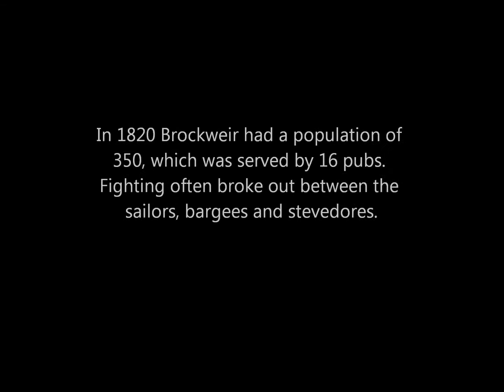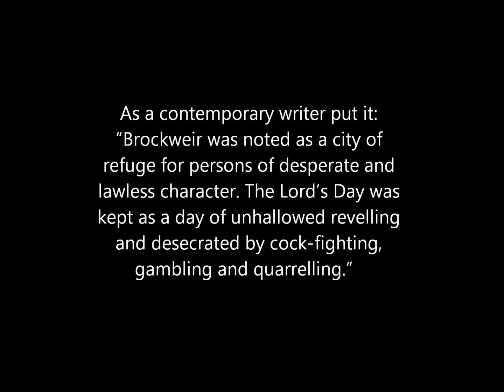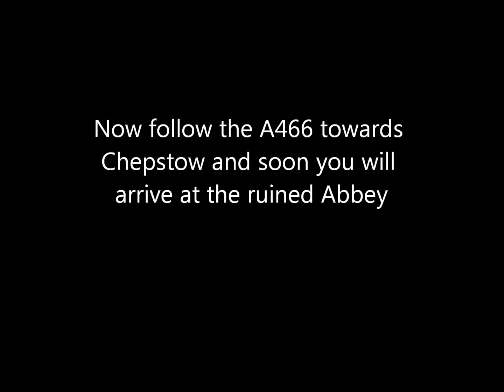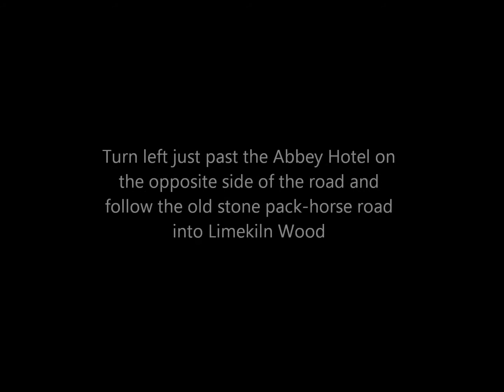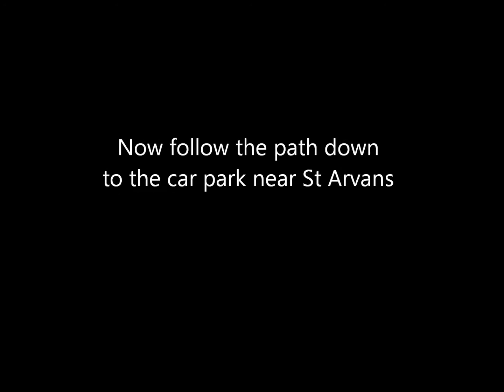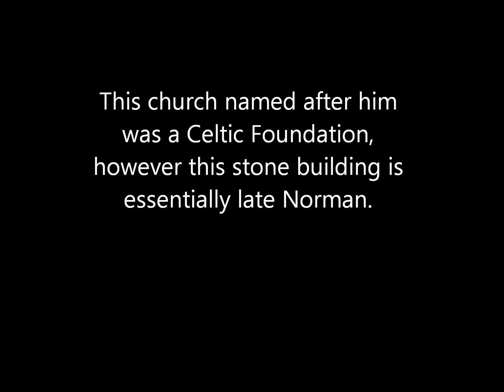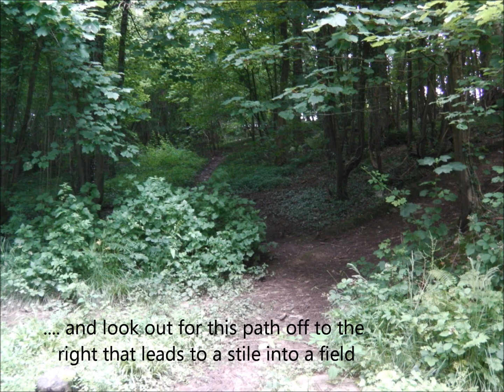Wye Valley Walks - Brockweir to Chepstow